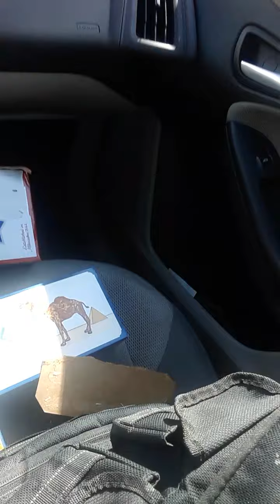March 25, 2021